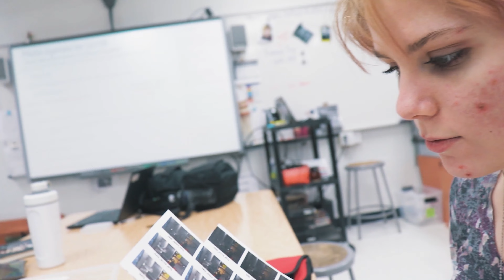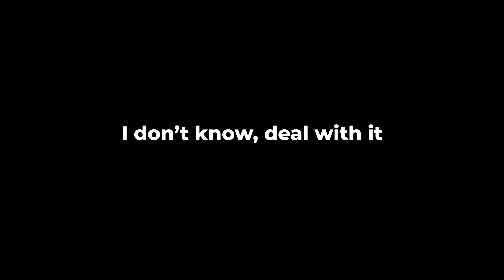Bigger News Episode 01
This week I'm bringing up a Video you may have liked when you went to school with me. You may recognize yourself- you may not.